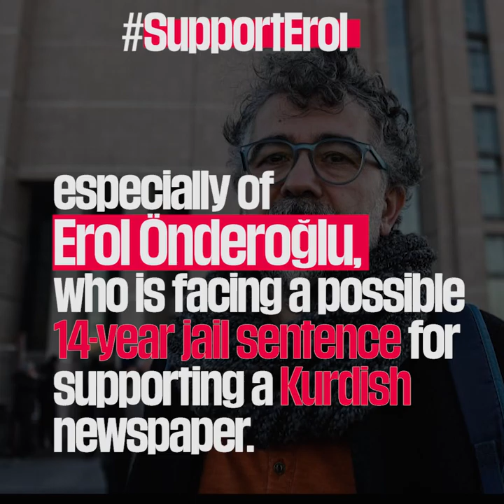SupportErol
On the eve of the start of the trial of RSF’s Turkey representative, Erol Önderoğlu, who is facing a possible 14-year prison sentence, many press freedom and human rights NGOs are supporting this journalist and staunch defender of the right to inform in Turkey.